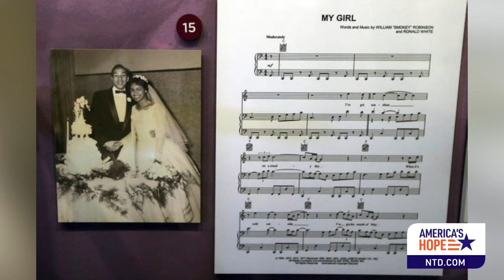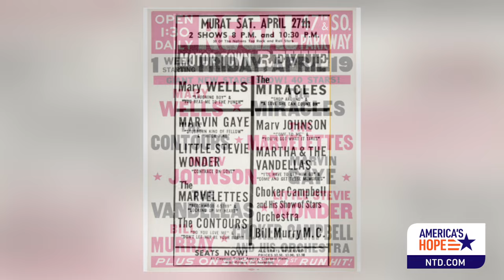The First Lady of Motown | America’s Hope (Feb 9)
On the next episode of America’s Hope, we’ll spend the evening going down a musical memory lane while talking to The First Lady of Motown; Claudette Robinson. She was there when Motown first started and is now a part of the rich musical legacy that makes up our American landscape.